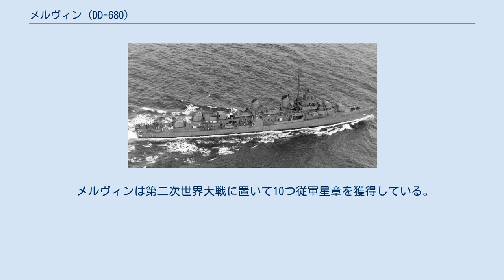メルヴィン (DD-680)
USS メルヴィン (DD-680)は、フレッチャー級駆逐艦でアメリカ海軍の駆逐艦。
艦名はジョン・T・メルヴィン（ 1887–1917）中尉に因んで命名された。
その名前を持つ艦としては2隻目。
 スリガオ海峡の夜戦では僚艦であるレメイとマクゴーワンと共に戦艦扶桑に向け雷撃を行い扶桑の撃沈に貢献した。
「青い悪魔」「無慈悲なメルヴィン」と言う渾名を持つ。
 第二次世界大戦 メルヴィンは1943年7月6日にフェデラル・シップビルディング・アンド・ドライドックによって建造されニュージャージー州カーニーに置かれた。
メルヴィン中尉の祖母であるガートルード・C・ベイリー嬢が後援し、1943年10月17日に進水。
そしては1943年11月24日に就役し、司令官ワーナーR.エドサルが指揮を執った。
 ベルムダでの訓練の後、メルヴィンは1944年2月1日に太平洋に向けて出航、3月4日にパールハーバーに到着。
5日後にマジュロへ移動し、翌月は対潜水艦パトロールを実施し、マーシャル諸島で日本が保有する環礁の封鎖に参加。
5月2日にパールハーバーへ戻り、集中的な火力支援訓練を受け、5月31日はタスクフォース52.17と共にサイパンに向けて出発。
6月13と14日の夜にその島に近づき数時間後、サイパン北部を攻撃している間、更に商船へ向け攻撃を行い商船は大炎上を起こし沈没。
次の23日間、対地艦砲射撃を行い、パトロールを実施し、17日に敵の潜水艦に損害を与え、海兵隊への火力支援を行った。
7月8日からテニアン島への砲撃に参加。
その後再びメルヴィンはエニウェトクに向けて出航し、18日、兵員輸送船を護衛しグアムに向けて出航した。
7月22日から8月7日まで輸送船とオイラーを護衛。
ガダルカナルでの準備の後、9月8日から21日まで南部のパラオ諸島の占領作戦に向けたウリシ占領のためにタスクフォースTG33.19へ所属。
戦車揚陸艦をホランディアに護衛した後、マヌス島に到着し、レイテ島の攻略へ向けタスクフォースTG79.11に所属し、メルヴィンは10月11日に、ドラグへの攻撃で使用される上陸用舟艇の護衛でフィリピンに向かって航海した。
10月20日の深夜0時過ぎに、レイテ湾に入り、ディナガット海岸とハイベソン島の間に割り当てられた護衛基地を利用し、次の哨戒パトロールを実施。
4日。
25日の早い時間に魚雷攻撃に参加し、スリガオ海峡の戦いを開く。
僚艦のレメイとマクゴーワンと共にメルヴィンは東から攻撃、午前3時00分直後に魚雷を発射し始め、メルヴィンの雷撃は扶桑の右舷中央部に1〜2発の命中を記録し、扶桑は雷撃により戦力から落伍、午前3時38分から50分の間に爆発炎上を起こし沈没した。
攻撃後、ディナガット海岸からハイベソン島へ向け撤退。
ジェシーB.オルデンドルフ提督の海戦勝利に貢献した。
扶桑は船体を真っ二つに分断され爆発したと記録がある一方、駆逐艦ハッチンスの戦闘詳報にはその様な記載は無く、扶桑撃沈の詳細に関しては同日撃沈の同型艦山城と混合されており、日米の証言、資料でも差があり、未だ詳細は不明のようである。
 1945年メルヴィンはオランダに向かう途中、12月にフィリピンへの補給船団を護衛し、ソロモン諸島に戻って演習を、ルソン島への攻撃を行う。
12月25日にパービス湾、フロリダ島を出て、マヌスへの輸送を護衛し、次にリンガエン湾へと護衛した。
1945年1月11日に到着し、偵察と火力支援、および護衛任務へ参加、15日まで上陸をカバーし続け、その中で震洋や神風特攻隊による攻撃に晒された。
ルソンから、メルヴィンは南に向かってレイテに向かい、次にカロリン諸島と新しい任務に向かい、第38任務部隊に所属となりメルヴィンは2月10日にその部隊で北上し、硫黄島の戦いでは最前線で防空を担った。
3月中旬までにメルヴィンはウリシ島で再び第38任務部隊に再び加わり、沖縄戦の準備をするために14日に北西に向け航海した。
次の61日間、メルヴィンは空母の随伴艦として守り、4月1日以降に死力を尽くす海兵隊の火力支援、哨戒任務に参加。
5月中旬にウリシ島で少し休憩した後、24日に琉球諸島に戻り、これらの島々の施設と九州への攻撃に参加。
6月中旬、駆逐艦がサンペドロ湾に停泊している間に休憩に入る事が出来た。
7月1日に再び航海を開始し、空母は日本本土への攻撃に向け北上。
メルヴィンは本州と北海道の室蘭艦砲射撃に参加、8月10日まで空母に留った。
次いで北に向かっ...